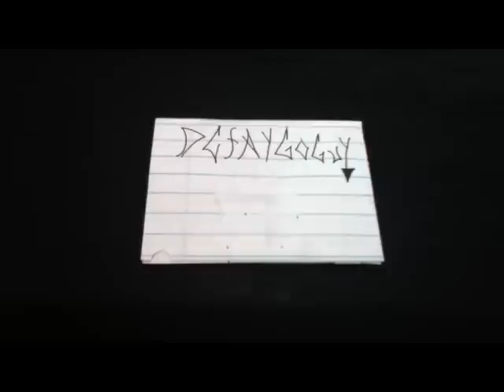The Fate Of Psychopathic Records